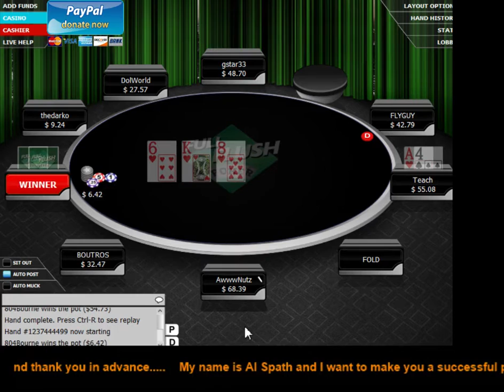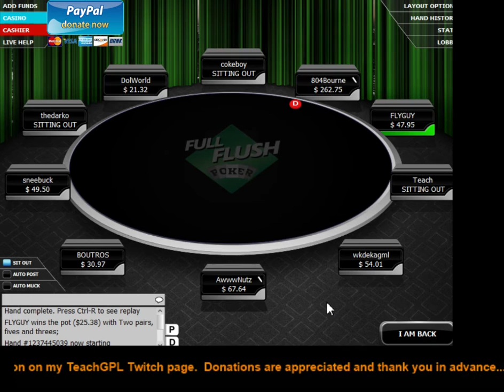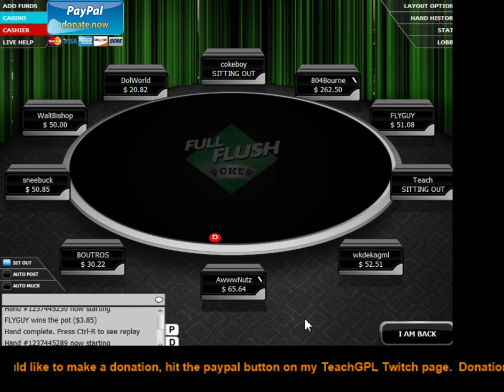Al Spath (Poker Coaching) - Shadowing #1 - a Cash Game (Micro Limits Bankroll Building) Lesson #23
Bankroll Building @ a (.25/.25NL) Cash game (full table).  Shadowing #1.  Hello poker players, I’m Al Spath, former Dean at Poker School Online, and I made this poker video to teach you winning poker strategies that will quickly make YOU money. This video is a poker coaching lesson for online micro cash stakes and includes several proven advanced poker strategies. -- Follow us on TwitchTv at PositivePokerInsiders tyvm and tell a friend plz.